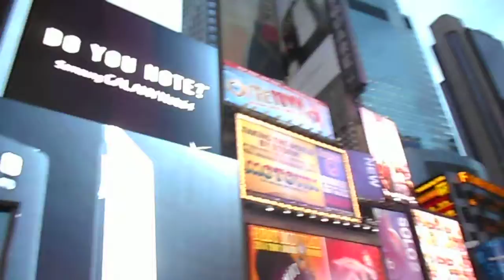halloween, times square nyc, bike tour oct2014 boston-cape cod-nyc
stayed in nyc one week, but only took subway 4 times. bike everywhere and average 40miles/day. bottom to top of manhattan is only about 12 miles and about 3 miles across.
Halloween nite and on my way to Greenwich village parade.
nyc is rated #1 bike city in usa with many bike paths.
faster in manhattan by bike anyway! especially during rush hour!